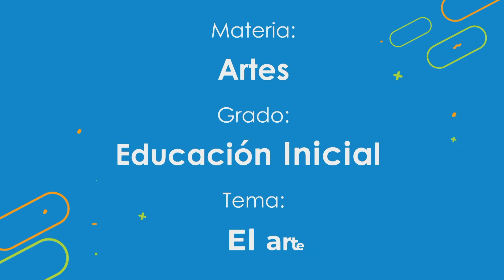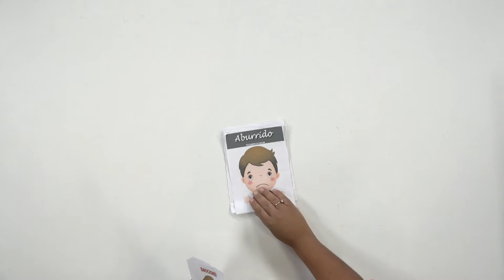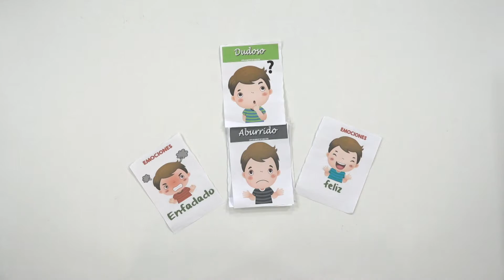El arte y yo.